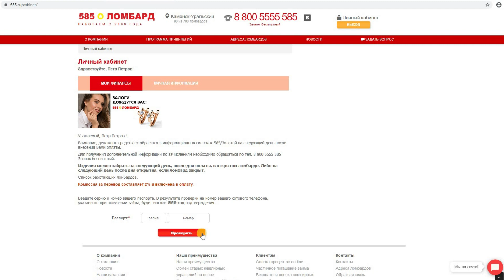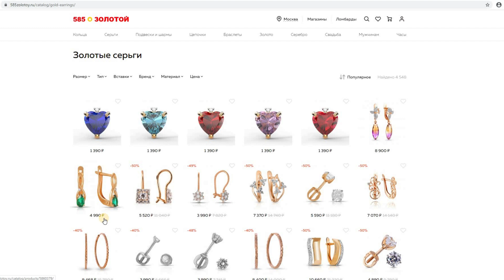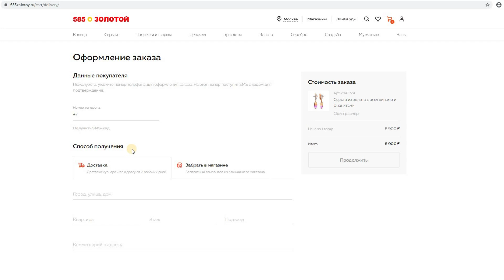Директор по клиентскому сервису 585*Золотой отвечает на ваши вопросы.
❓ Как оплатить проценты и погасить залоговый билет в ломбардах 585*Золотой?
❓ Где и как воспользоваться услугами Ломбардов?
❓ Где и как сейчас можно купить ювелирные украшения?
❓ Что делать, если у вас заканчиваются сроки подарочных сертификатов и купонов?